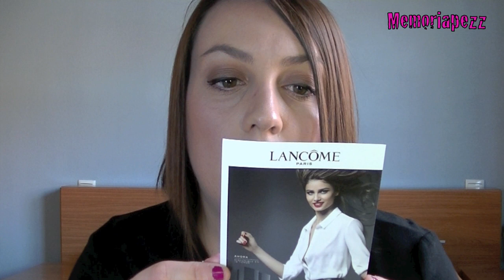GAFAS GRATIS CON FIRMOO | SHINY DISCO BALM EQUIVALENZA | LANCOME BENEFIT CHANEL - Recibidos Marzo`17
- Labios: 20 de RIMMEL LONDON
- Uñas: 624 de DELIPLUS

* No incluye gastos de envío ni gastos adicionales (como indico en el vídeo)

SHINY DISCO BALM
Equivalenza me ha enviado este producto para que lo pruebe. No me han pagado y puedo daros mi opinión auténtica